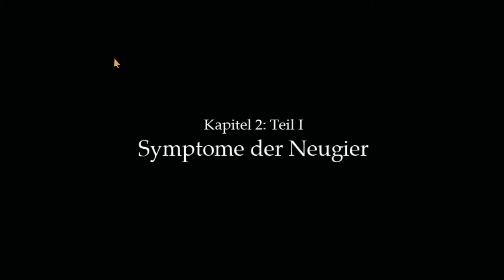FRAN BOW - #4 - Ameisen-Gandalf